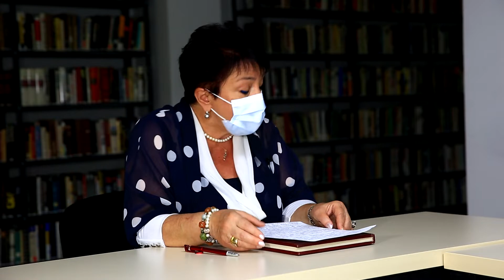ჯანსაღი ცხოვრების წესი. 29.09.2021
ავტორი - მარინა გიორგობიანი, თსსუ-ის პროფესორი, ექიმი-ჰიგიენისტი, ეკოტოქსიკოლოგი
სტუმარი - ავთანდილ კოჭლამაზაშვილი - ექიმი-კარდიოლოგი, პროფესორი